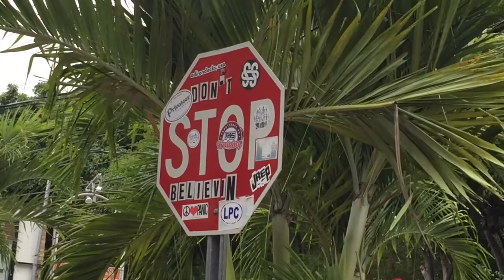# 40 Joshua Ansley: I Am I, 'I Wanna Live...'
A spiritual vlog chronicling the journey of understanding who the frack I Am.